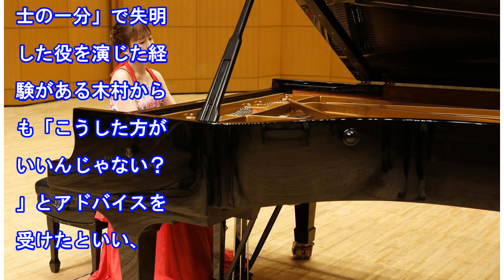川栄李奈が１年ぶりドラマ出演 木村拓哉と初共演